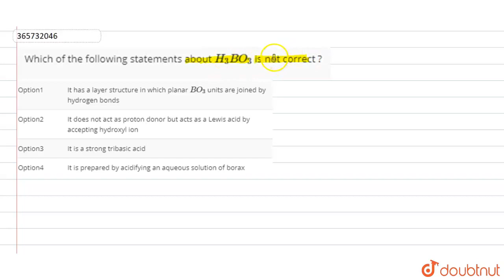Which of the following statements about H_(3) BO_(3) is not correct ? | CLASS 12 | THE P-BLOCK ...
Which of the following statements about H_(3) BO_(3) is not correct ?
Class: 12
Subject: CHEMISTRY
Chapter: THE P-BLOCK ELEMENTS
Board:IIT JEE

👉 Have Any Query? Ask Us.